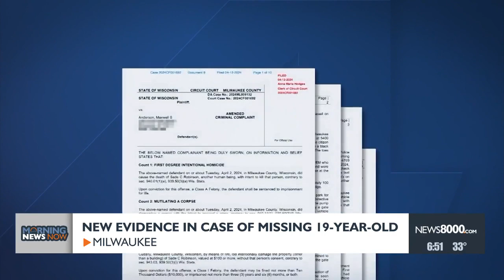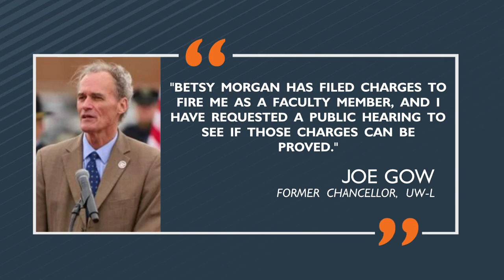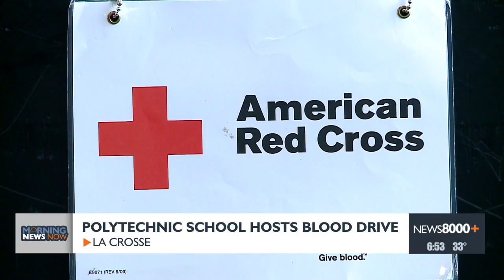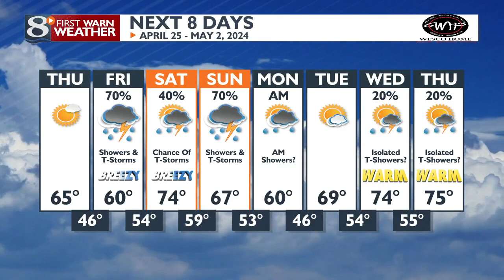Morning News Now - 4/24/2024